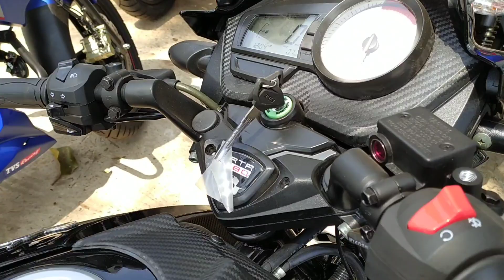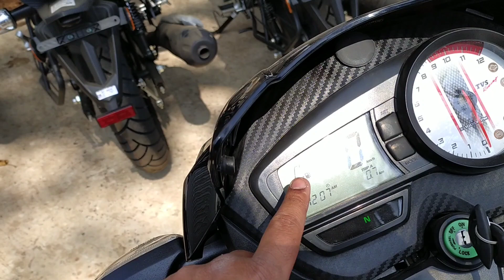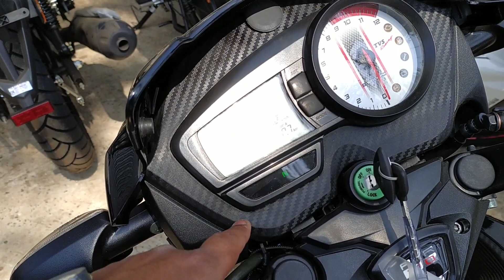TVS Apache RTR 180 2V BS6 2020 😘🔥 || First Video Of Black Colour In YouTube 😍 ‼️ Most Detailed 😍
Hello friends,

In this video I am going to tell you about All new  Tvs Apache RTR 180 2V Bs6 2020 model what's new in this model...?? Complete Review, Walk-around,All New Features In BS6 Model

Tvs Apache Rtr Bs6 New Changes??